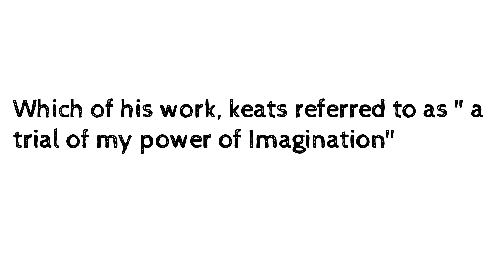Daily Dose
🌹🌹🌹🌹🥀🌷🌻🌼🌷🌼🏵🌼🌹🌻🌱🌻🌱🌹🌹🌻Mahi study point 26    ap ke liye lekr aya h ek golden chance   .ap ko btate khushi ho rahi h ki. mahi study point 26 on line class ke sath sath  ache notes bhi provide kraye ge. jo free of cost hoge. jis bhai aor bahen ko abasykta ho  bo mere Chanel ke madhayam se jud sakta h .  vo mera chanel  subscribe jarur kre  .  mera app sab se nivedan h ki mera channel  ko subscribe ke sath share jarur kre  ji kisi dusro ka bhi   bhala ho    thanks.   🌹🌹🌹🌹🌹🌻🌻🌹🌻🌻🌹🌹🌻🌹🌻🌹🌻🌹🌹🌻🌹🌻🌹🌹🌻🌹🌻🌷🌷🌷🌷🌷🌷🌷🌷🌷🌷🌷🌷🌷🌷🌱